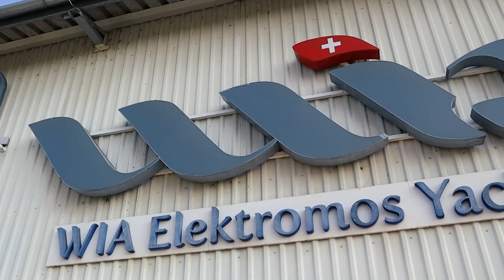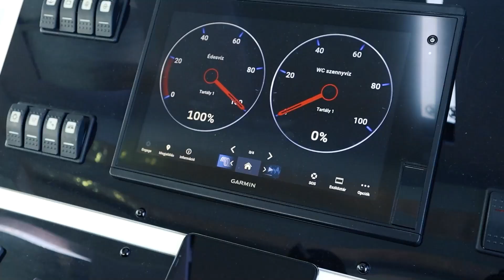Moments of Success with WAGO - The Future of Yachting Moment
Our customer WIA Electric Yachts shows that sustainable mobility does not stop on the road: The Hungarian company specializes in the construction of electric yachts that are particularly environmentally friendly and energy efficient. Thanks to technologies and solutions from WAGO, the boat manufacturer has succeeded in setting course for a greener future.

You can see why WIA Electric Yachts relies on collaboration with WAGO in our latest Moment of Success.